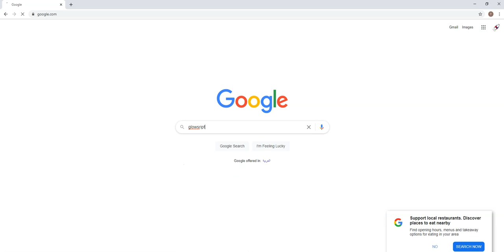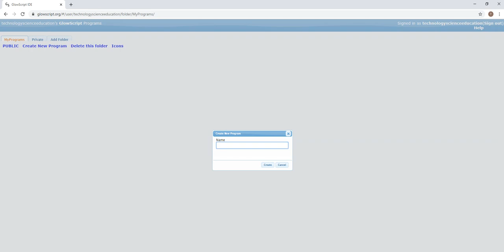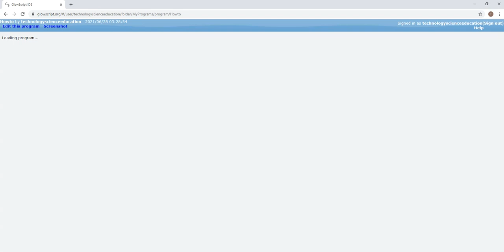How to use VPython online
GlowScript is an easy-to-use, powerful environment for creating 3D animations and publishing them on the web.